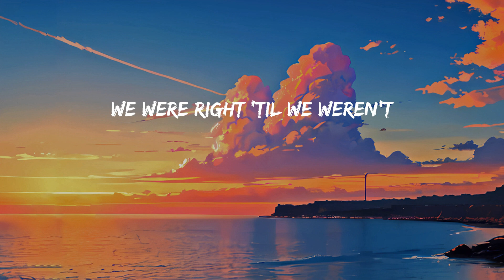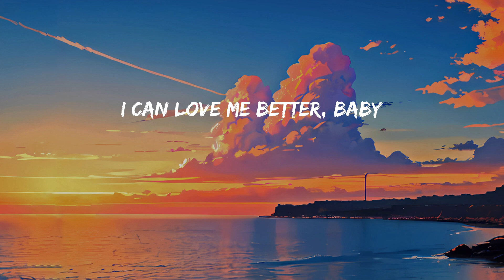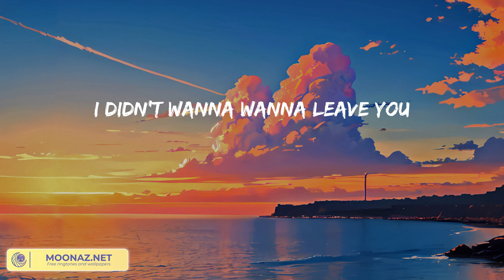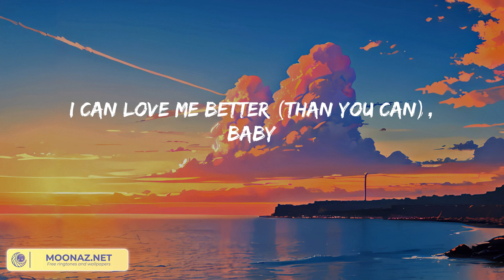Miley Cyrus - Flowers (Lyric Video)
Oh, I
I